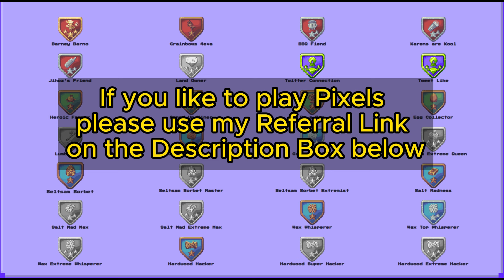PIXELS︱🔍 PIECE OF THE $PIXEL PUZZLE QUEST︱7TH LOCATION︱PLAY-TO-AIR-DROP 2.0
Piece Of The Pixel Puzzle Quest
Piece Number 7 of 12
Pixels Play To Airdrop 2.0
Play To Airdrop
Pixels Token
How to increase Reputation Points
Wen $Pixels
$Pixels
2k per day
$Berry to the Moon
FREE NFT
NFT
Energy
Free Energy
Extra Storage
Free Seeds
Mystery Package
Free $Berry
Where to get energy in pixels
Sources of Energy in pixels
Farming
Planting
Harvesting
FarmVille
$BERRY
Pixels Online